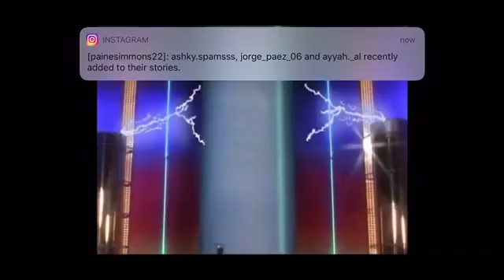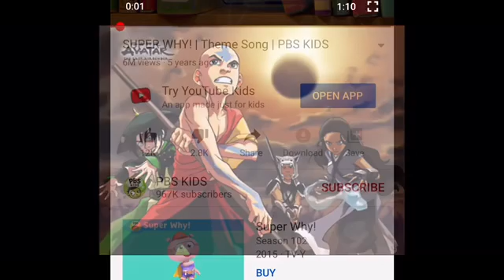Best childhood shows part 2.